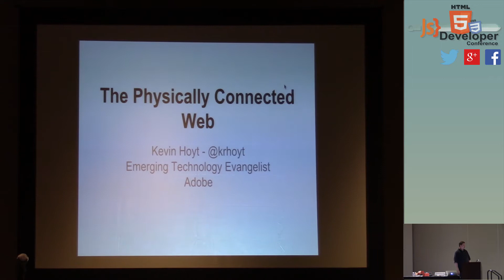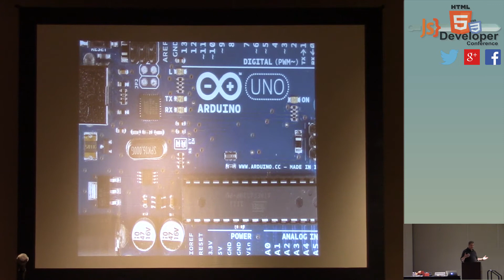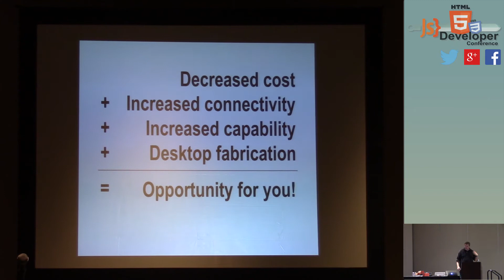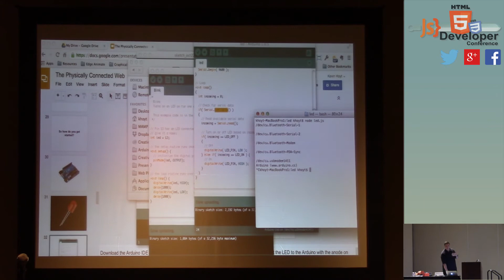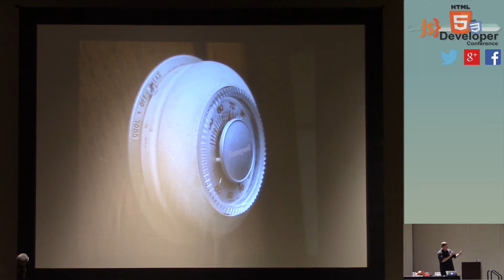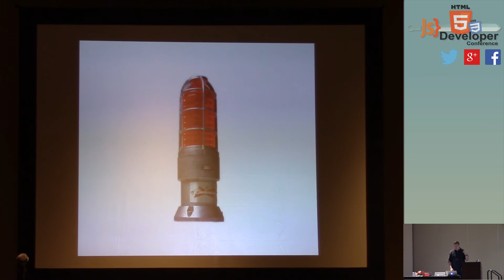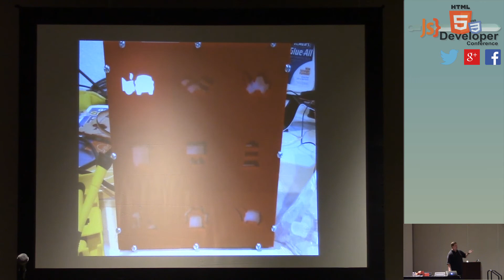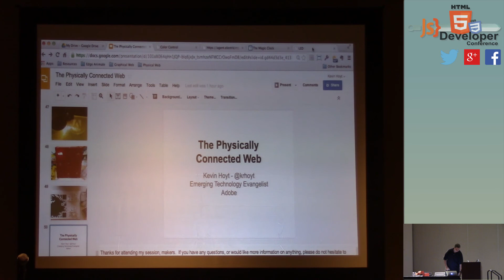HTML5DevConf: Kevin Hoyt "Physically Connecting the Web"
Physically Connecting the Web
Time: Tuesday @ 1:30pm | Room N-120

The physical world around us is becoming increasingly intelligent. From the sensors in your smartphone, to the sensors in your car. This trend has been coined the "Internet of Things". But what are those things without the internet?

In this session learn about various things such as Arduino and Electric Imp. Explore what they are, how they work, and how to develop for them. Then learn how to connect them to the internet - which will be physically demonstrated during the session. Join Adobe Evangelist, Kevin Hoyt, and set the foundation to build your own internet connected thing such as this interactive QR code